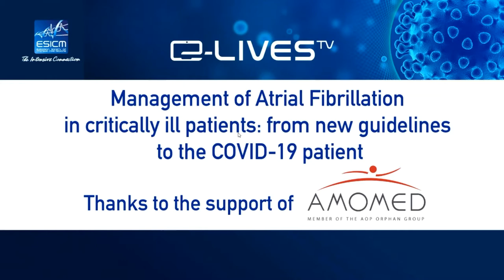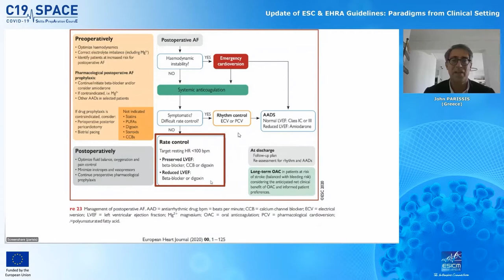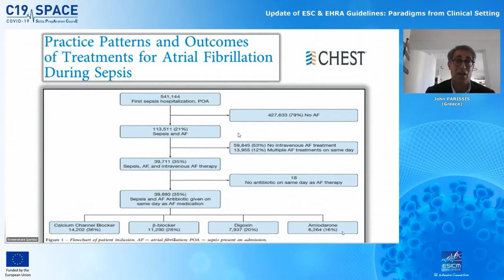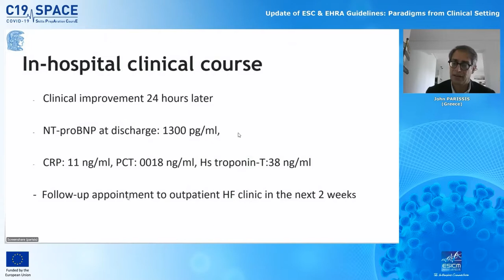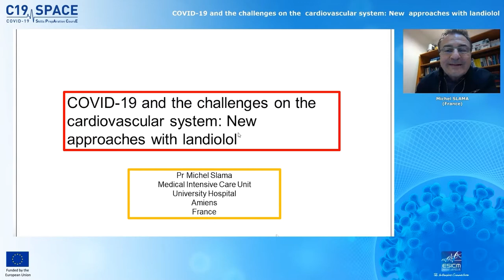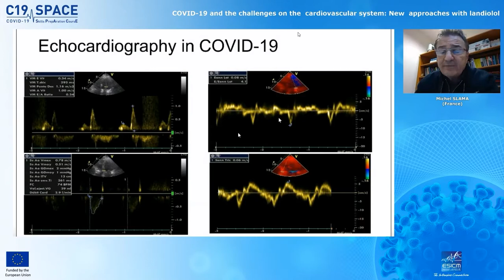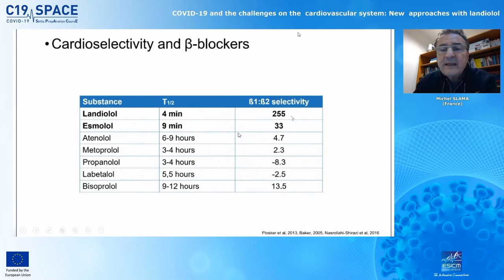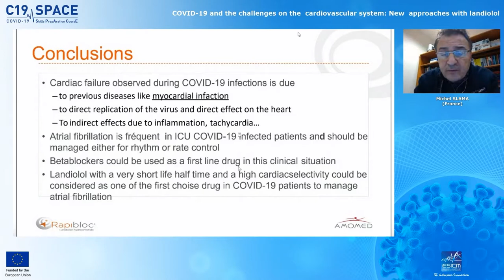Atrial fibrillation and COVID-19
ESCIM presentation